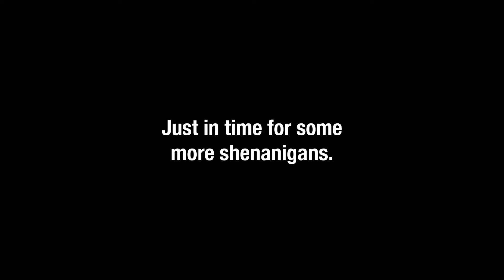THIS IS WHY RIC FLAIR HATES ME!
For some reason, Ric Flair just doesn't like me and I just cannot figure out why lol.

00:00 Introduction
01:42 Skipped Tag Match and Lost
01:59 IM NOT EVEN ON THE CARD!
02:29 Taking a Tag Team Offer With Ric Flair
03:23 Meeting Ric Flair
04:00 First Tag Team Match
04:57 Flair injures his leg
05:33 Flair hates me now lmao
06:15 I restart season mode with regular stats
06:26 Booker T vs Randy Orton
12:26 Ending of Video

Lets take over 2024 as a whole :D